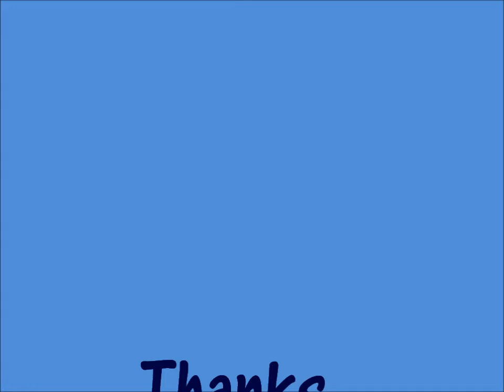Bloo from Foster's Home nail art tutorial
A cute nail design inspired by Ihaveacupcake, that I did on my daughter's nails! She's 5 yrs old and loves cartoon network's show: Foster's Home for Imaginary friends.

Products used:
Sinful Colors in Fly Away, Art Deco nail art pen in black, Sinful Colors in Snow Me White

Into Poetry? Visit Barnes and Noble for NOOK books I've written! Just search Danyè Levi!